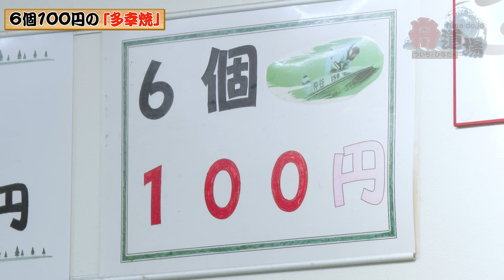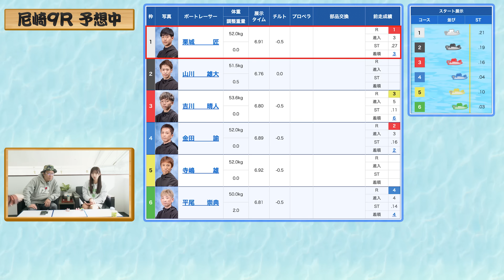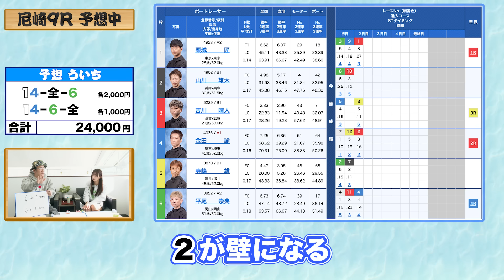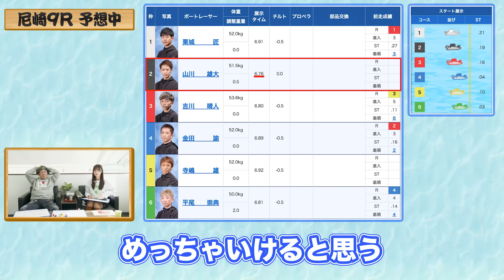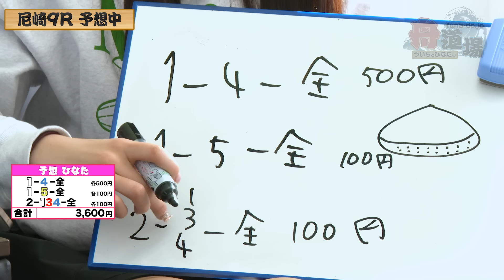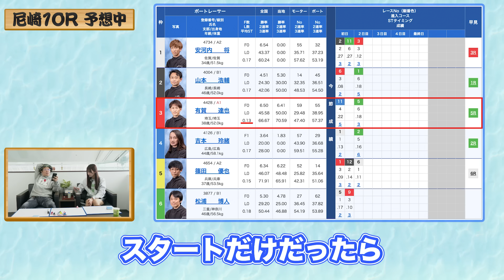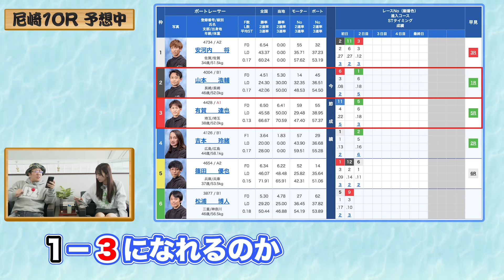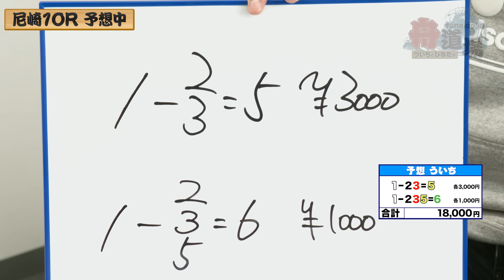【チャンス】松本日向が目標達成なるか！？収支プラス1万円でういちとのLINE交換を目指せ！名物の多幸焼も登場【ういちとひなたの舟道場 ボートレース尼崎編 #4】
ういちとJLCオフィシャルサポーター松本日向の凸凹師弟舟券旅！
ういちがひなたの公式師匠となりボートレース修行で全国をまわる！
ボートレース尼崎を攻略し２人揃ってプラス収支となるか？（尼崎編は全5回）
2024年2月26日 第55回尼崎選手権競走〜まくってちょ〜うだい！！〜 ２日目

0:00-名物の「多幸焼」に舌鼓！６個で100円の超コスパおやつにういち＆松本日向もニッコリ
2:01-9R予想！展示タイムが良かった２枠・山川雄大選手がどう展開に絡むのか？１と４のA級レーサー軸で予想する２人
7:10-9R出走！１４アタマのういち、１を軸に２アタマも買ったひなた、結果はいかに？
9:40-10R予想！ここまでの収支を振り返り！松本日向は目標達成の大チャンス！？残り３レースで勝利を掴めるか
14:59-10R出走！１アタマから２３５６と広げたういちと２着を３６に絞ったひなた、的中なるか！？

☆ボートレース尼崎編☆

★出演者★
▼ういち
✳X（旧Twitter）✳

▼松本日向（JLCオフィシャルサポーター）
✳X（旧Twitter）✳